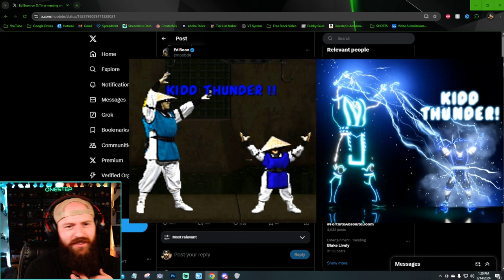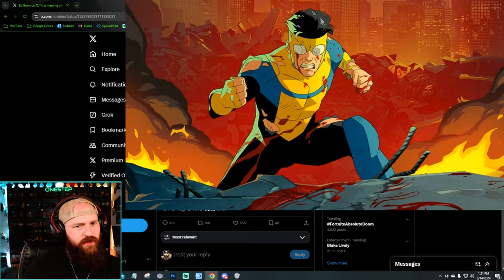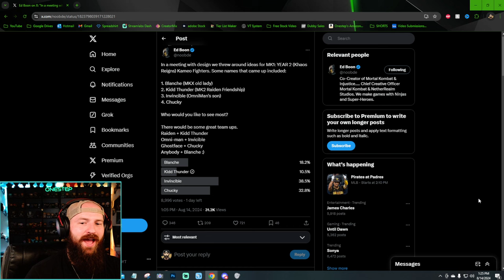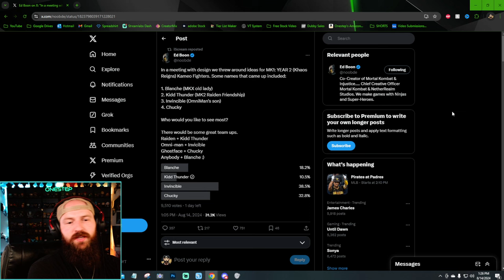ED BOON Teases *NEW* Kameos for 'Kombat Pack 2'! | Mortal Kombat 1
ED BOON Teases *NEW* Kameos for 'Kombat Pack 2'! | Mortal Kombat 1 - Ed Boon Over on Twitter/X Teases the audience with what could potentially be NEW Kameo characters coming to Mortal Kombat 1 in Year 2/Kombat pack 2. What Kameos from his tease do You want to see make their way as a kameo character? Let me know!